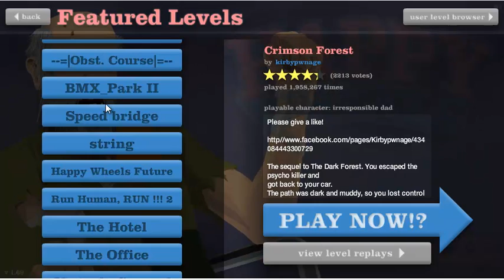Lets Play Happy Wheels #5 Beim BMX wird viel getrickst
Wenns euch gefällt like oder/und abo? kein Zwang ^^